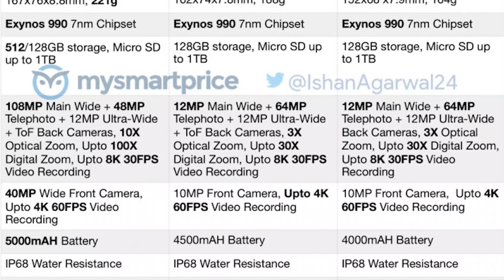Samsung Galaxy S20 Sinhala Review | Samsung S20 Plus | Samsung S20 Ultra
Unlimited Internet for Youtube

tags - Samsung Galaxy S20, S20+, S20 Ultra & Galaxy Z Flip Official Leaks & Rumors covering the design, build, 120Hz display, punch-hole, in-display fingerprint sensor, release date,